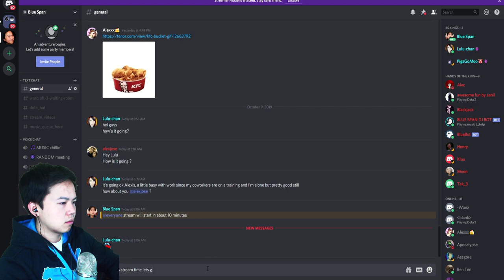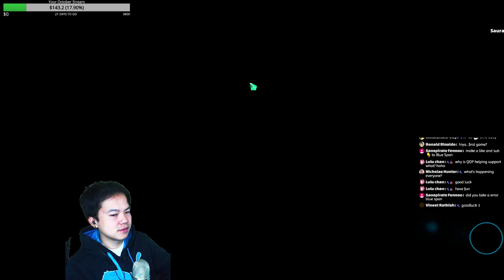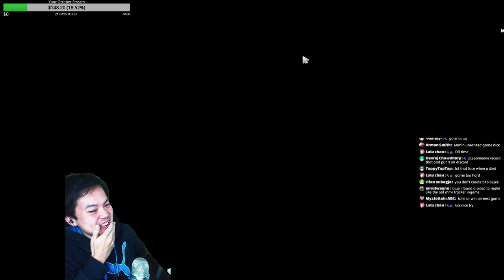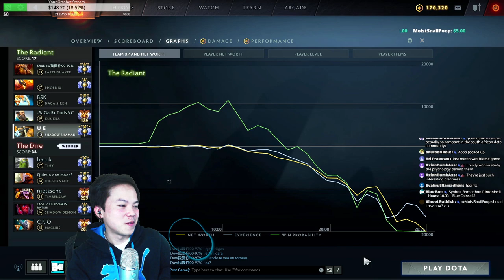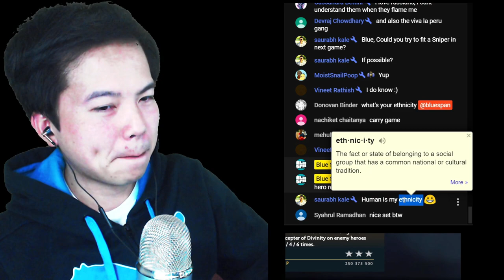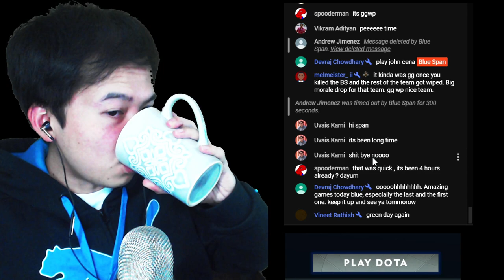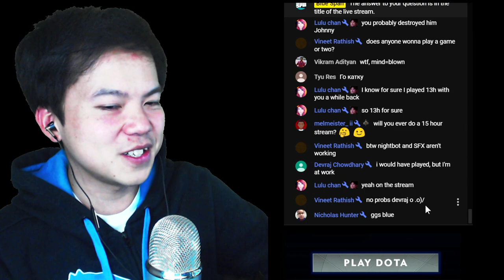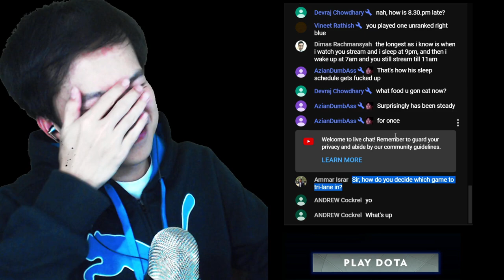Blue Span Road to Immortal AGAIN, DIVINE 6 Daily Dota 2